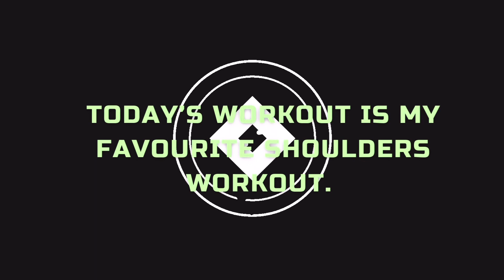Follow Along Shoulder Workout With Dumbbells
Broad shoulders are an attractive trait of the male physique. Building muscle in your shoulders is not only great for cutting a solid frame; it’s also practical. The shoulders are responsible for so much movement and weight-bearing in your upper body, that the stronger they are, the better.

Best shoulder workout for men, how to get big shoulders, easy and effective shoulder workout